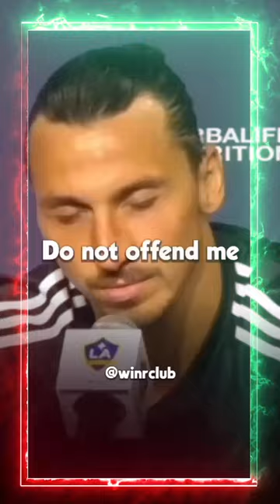🔥 🇲🇦 كيفما كتشوف راسك، كيفما غيشوفوك لوخرين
النظرة ديال الناس ليك جاية من كيفاش أنت كتشوف راسك وخصوصا كيفاش كتعرف للناس راسك.
خاصك تكون تايق فشكون أنت و تقدر راسك و راه حتى أحد ميقدر يزعزعك.
واش كتقدم راسك بالطريقة الصحيحة و لي كتستحق ؟

Inscris-toi GRATUITEMENT maintenant pour réserver ta place.

1.) 3 Minutes Pour Changer De Vie
2.) Motivation, Confiance En Soi & Leadership